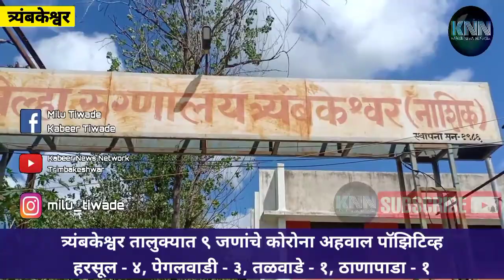त्र्यंबकेश्वर तालुक्यात ९ जणांचे कोरोना अहवाल पॉझिटिव्ह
हरसूल - ४, पेगलवाडी - ३, तळवाडे - १, ठाणापाडा - १